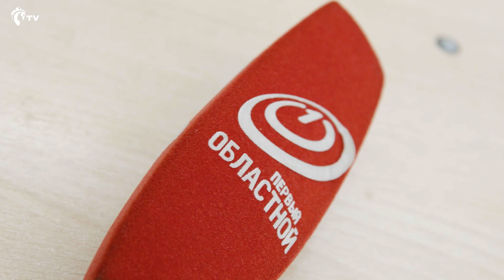Команда Добрых Дел | Сюрприз для детей из школы-интерната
«Команда Добрых Дел» ПФК ЦСКА и Почта России посетили Некрасовскую школу-интернат в городе Орёл, где провели яркое и запоминающееся мероприятие для детей.
В рамках этой встречи были проведены квиз «ДоброПочта», Урок ЦСКА, футбольный аквагрим, спортивные эстафеты.

К ребятам по видео обратились футболисты нашей команды Михаил Рядно и Матвей Кисляк. И, конечно, всем были вручены подарки от клуба.